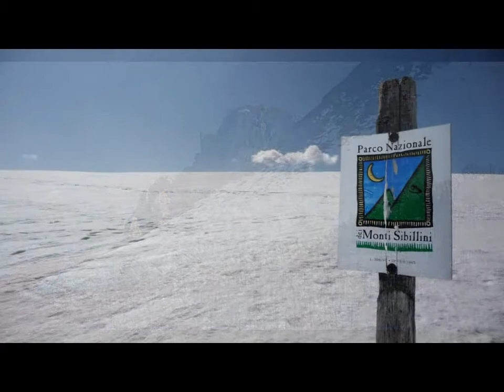parco nazionale dei monti sibillini,con le ciaspole ai piani di ragnolo acquacanina